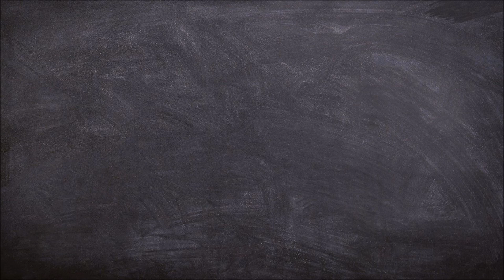Easy Carrot Fry | Shredded Carrot Fry Recipe | 15 Min Carrot Fry - Crafts And Kitchen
This super easy carrot stir fry is simple, light, tasty and packed with flavor. It is so easy that anybody can make it and the cooking time is only 15 minutes.

Video Shot on iPhone X

Photo: iPhone X